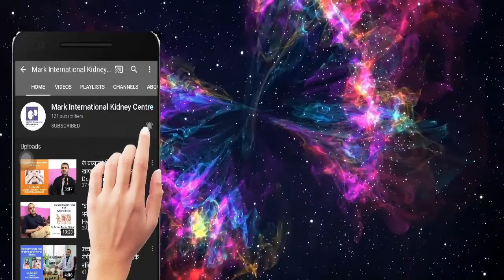के हो प्याथोलोजी र प्याथोलोजीको महत्व? Role of pathologist in a hospital. Dr. Rakesh Pathak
Ask the experts - ask your questions to our experts.
Now you can ask our experts any health related queries in the comment box and we'll try to answer your queries as soon as possible.